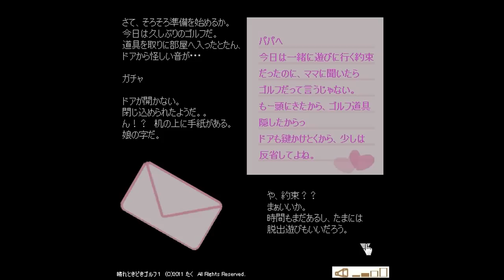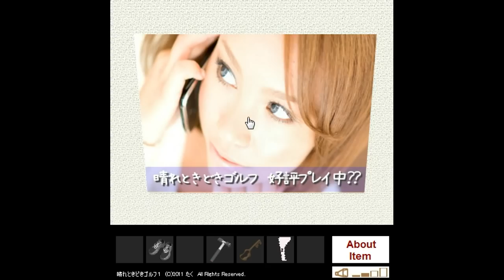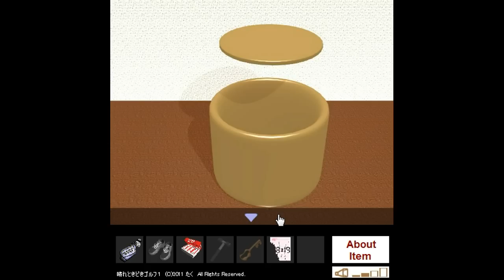Haretoki's Sunny and golf escape 1.flv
Walkthrough - Solution - Solucion Sunny and golf escape 1